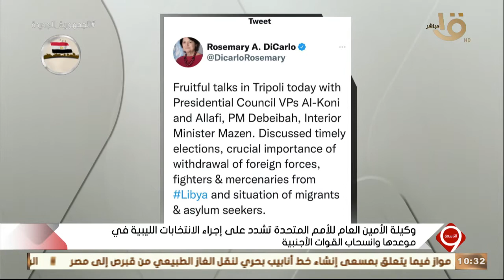التاسعة| انطلاق القمة الثلاثية التاسعة بين مصر وقبرص واليونان بمشاركة الرئيس السيسي